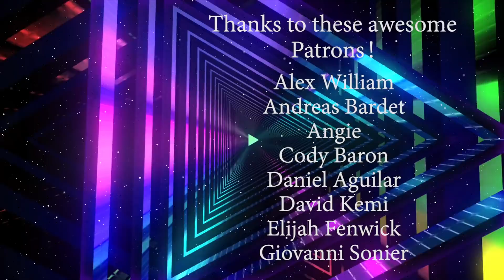It's Always Sunny 5x9 Reaction: Mac and Dennis Break Up